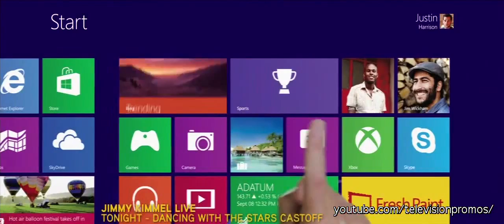Private Practice 6x06 Apron Strings Promo with Greek subs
Απόδοση εξ ακοής/Συγχρονισμός
DarK MessengeR

Απλά πατήστε το cc...